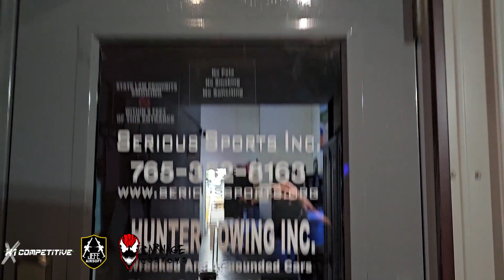SXL Indy Open Highlights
The SXL Indy Open was an absolute blast! Here is a quick edit. I didn't really have a ton of good gameplay (we got destroyed) but I loved the event and the teams we got to play with! We cannot wait for the Championship in November!

Our Partners:
Carnage Customs